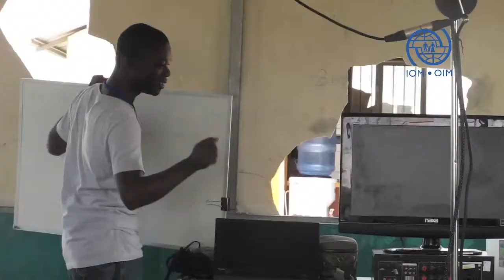Theater as Therapy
Life conditions in camps can be tough. The forced cohabitation in a limited space and the consequent lack of privacy and security issues can take a toll on camp dwellers. In this context, the theater workshops organized by IOM provide them with an opportunity to give voice to the difficulties and challenges encountered in their everyday life in camps, with beneficial effects in terms of stress reduction and management of negative feelings. The workshops also represent a unique moment for diversion, self-expression and communal learning in a context that doesn't offer many amusement opportunities.

During the workshops, beneficiaries get introduced to the notion of social theater, share their experiences (positive or negative) on a chosen topic and have the opportunity to put on stage a short group play for their peers, usually followed by a debate. Sensitization talks on issues such hygiene promotion, cholera and disaster preparedness also take place during the activity.

In this video, you will hear from their own voice what theater means to them, what life in camps is like and also get a taste of their theatrical performances!

EN subtitles available